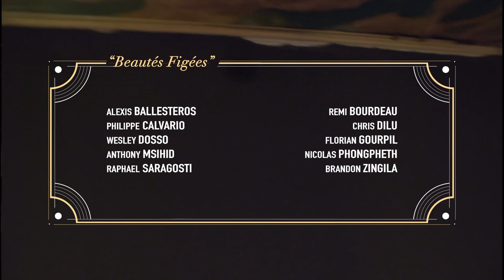Nola Cherri - Jäger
Crédits clip :

Prod : Yoshi Pasto
Réalisation : François Sibiude
1ere Assistante réal : Louise Tourancheau
Chef OP : Raphael Aprikian
1er Assistant caméra : Thomas Brandy
Coloriste : Delfina Mayer

Un grand merci à la figuration ! Que de l'amour : Alexis Ballesteros, Philippe Calvario, Wesley Dosso, Anthony Msihid, Raphael Saragosti, Remi Bourdeau, Chris Dilu, Florian Gourpil, Nicolas Phongpheth et Brandon Zingila.

Lyrics :

Je ne peux pas m'empêcher de chasser
Chasseur sachant chasser
Quand là bas au loin je croise un vertébré
Je sors mon pistolet
L'homme est une espèce rare en voie d'extinction
J'aime les beautés figées j'ai déjà une sacrée collection

Why ? You care for my life
Like James Bond I drink, smoke cigars
Mon petit fait moi confiance
Quand je cuisine la sauce t'en redemande

Why, why (x10)

Oh je t'ai croisé de l'autre côté du trottoir
J'en suis tombée des nues
Oh baby what you do ? What you do ?
Oh baby what you do ?